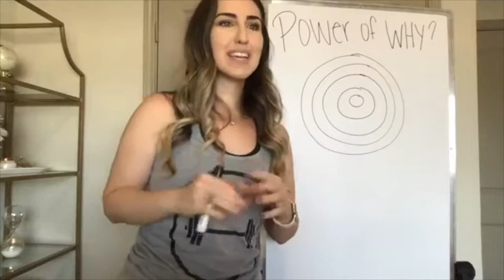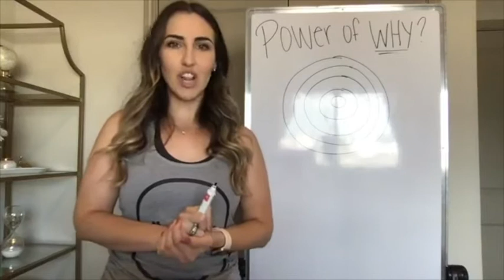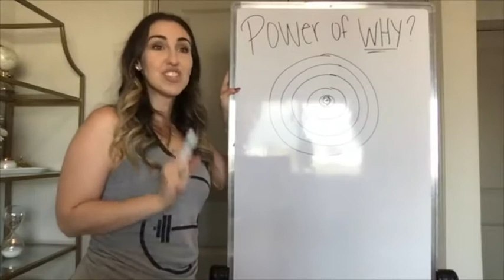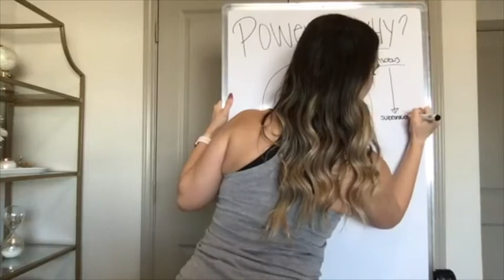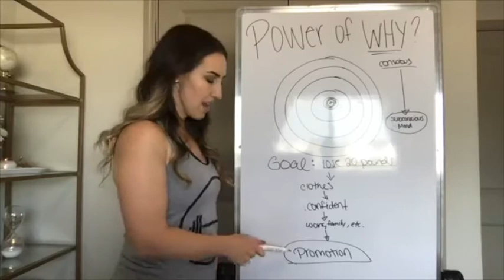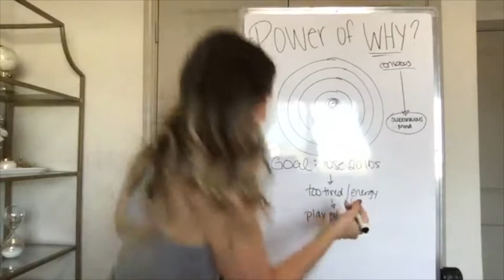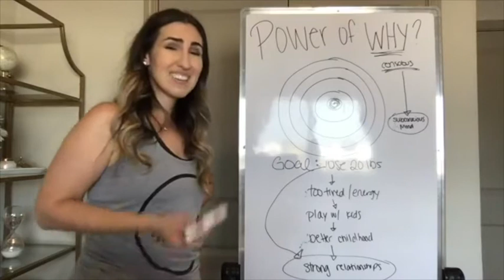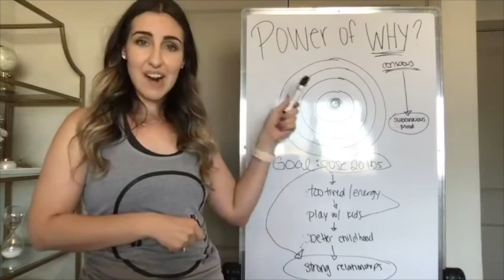How to Stay Motivated Long Term and Lose Weight for Good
BODY BY CRIS AMAZON SHOPPING LIST

Thanks so much for supporting your girl! Love you so much :)